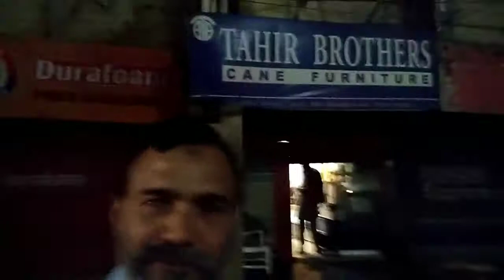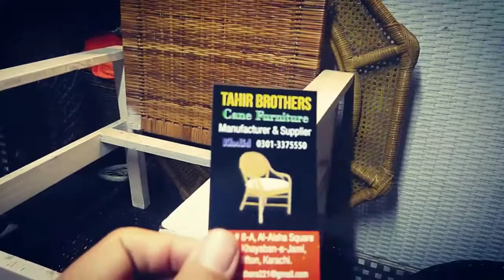Tahir Brothers Cane Furniture, Karachi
Any one can Start cane furniture business with Tahir brother throughout pakistan.